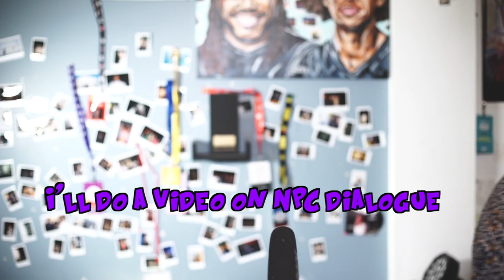Prototype Vet Fights Super Rona Elizabeth Greene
(Epilepsy Warning)
Mercer gets help from an unknown tipster about Blackwatch using Ronatox to stop the spread of the virus. He evetually ends up bringing a Ronatox pumper to Times Square in order to weed out the infection from underground. What erupts from the ground as a result? Super Rona Elizabeth Greene. After Mercer, forced her back into her original form, he goes to town and whoops her ass, and eats her after.

Doom Eternal ost - Hell on Earth/First Boss Phase 1 and 2/Lost City of
                                  Hebeth
Madagascar - Penguin Mutiny
Legendary Super Saiyan movie: Tendril - The Invisibles
Prototype 2 ost - Project Longshadow/Labor of Love
SSX Tricky ost - Reality Detached
Budokai 2 ost - Breaking the Limit
Spiderman Movie game ost - Oscorp/City
Tekken 5 ost - Massive Stunner